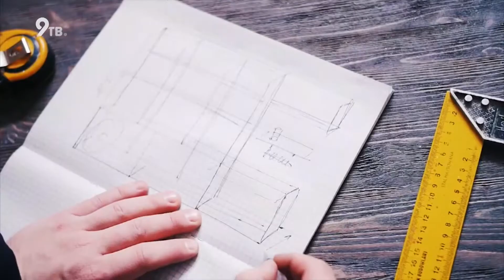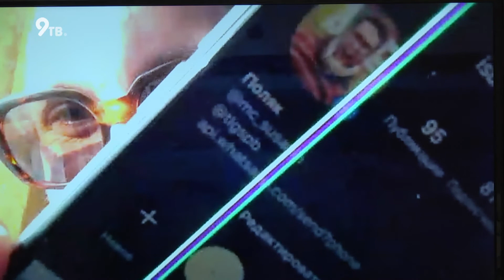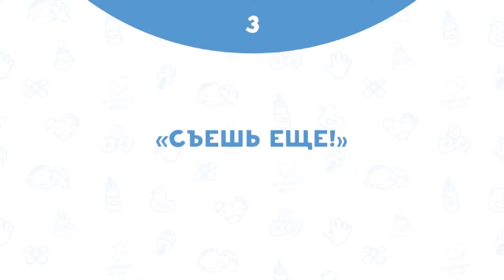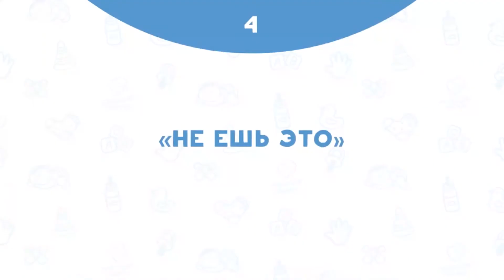Вечерняя Вятка - Иван Сусанин, ведущий (14.04.2020)